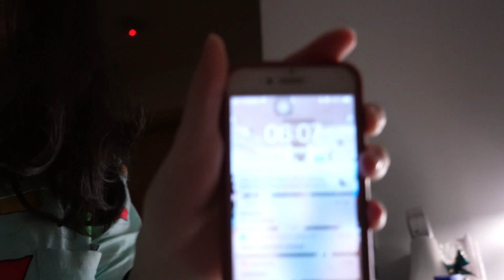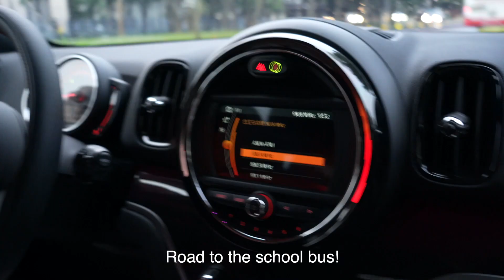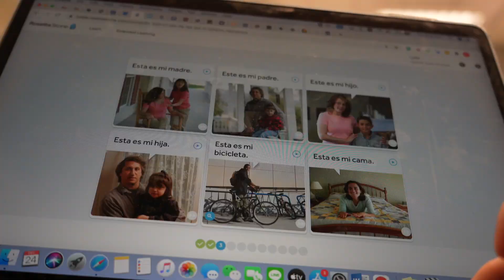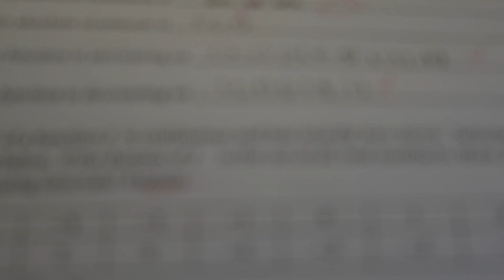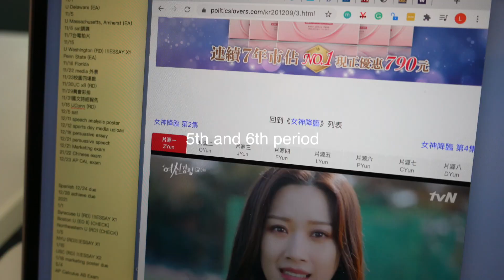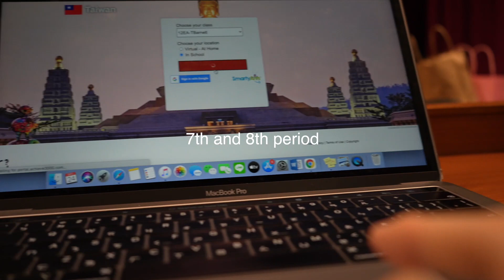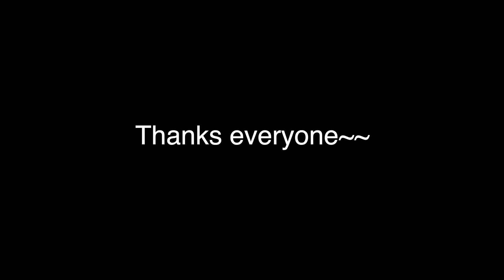跟我一起在康橋國際學校度過18歲的第一天（A day in my life in Kang Chiao International School 2020.12.24 vlog：）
Birthday + Christmas = Birthmas (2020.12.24 vlog)
A day at school
18th Birthday
Merry Christmas
00:00 - 02:56 prepare for school
02:56 - 08:57 my life at school (Thursday)
08:57 - 10:47 back to home
10:47 - END special thanks to every one of you!